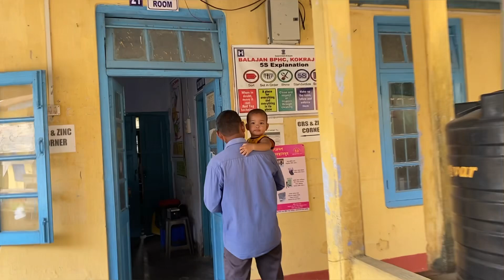BABUNI VACCINATION 💉 DAY 😰!! JI GABBAI BESARA!!